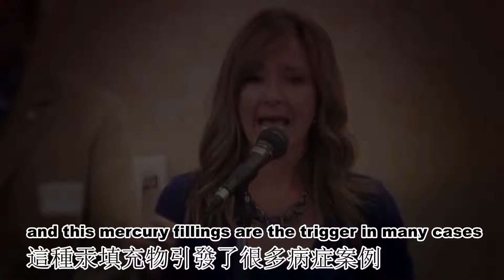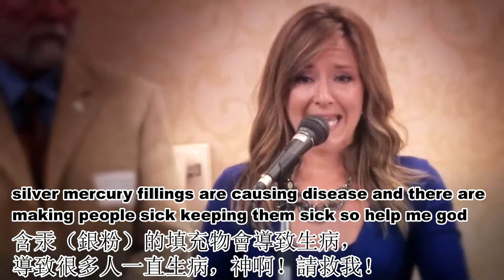汞齊填補物是有毒的-1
口腔內的汞齊(俗稱銀粉) 實際上含了50% 以上的汞，汞是一種對神經系統及免疫系統殺傷力非常大的有毒物質。根據國外長年研究報­告文獻指出，牙科填補的汞齊，會造成神經及免疫系統疾病 ; 如 :紅斑性狼瘡、阿茲海默症、多發性硬化症等疾病 ，千萬別掉以輕心!